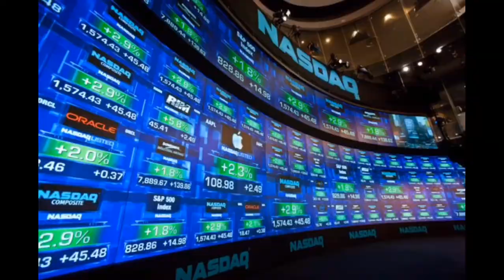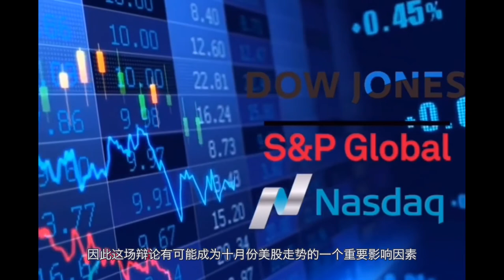【0928财经】首场总统大选辩论将举行 或为十月美股定调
美股周一收高，银行与科技股领涨。美国国会在11月大选之前仍有可能通过新一轮冠状病毒刺激计划提振了股市。市场预计新一轮抗疫纾困刺激措施将为遭受疫情打击最严重的个人和企业提供支持。周二晚将举行首场总统大选辩论。由于预计拜登将推动更高的税收和更多的监管，因此市场认为特朗普若当选将会对股市和经济更有利。